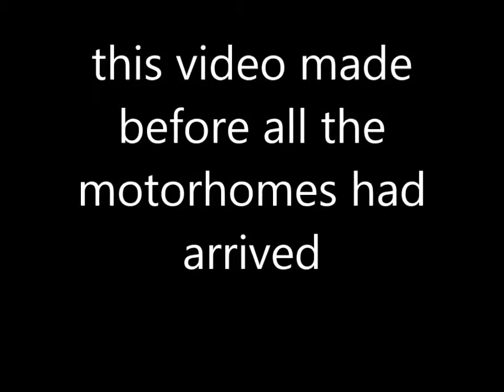motorhome show, 2014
motorhome show at Shepton Mallet 13/09/2014.
bit windy for RC videos but managed a short video around midday